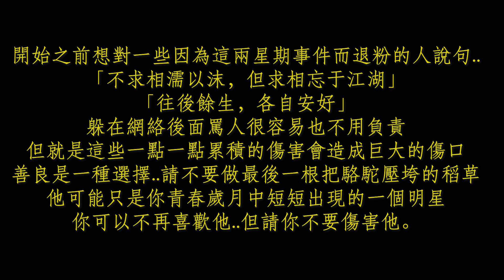【邱鋒澤剪輯】來談談我眼中的邱鋒澤 + 走在流行尖尖的彩髮澤合集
多謝按進來看小雲碎碎唸的朋友們~廢話太多不知道可以在哪跟大家分享..所以將碎碎唸跟彩髮澤亂剪合集放在一起逼大家看XDD 而且剛剛換了新電腦在用新程式剪片..正好剪個短一點的影片來練練手~這支晚點也會上傳IG噢...最後像我影片最尾所說的..願溫柔的您也能被世界溫柔以待~May the World Treat You Gently~

(本視頻乃二次創作，只用作粉絲交流，其版權歸原作者。)
下面是小雲的全部剪輯~有興趣的也可以去看看~